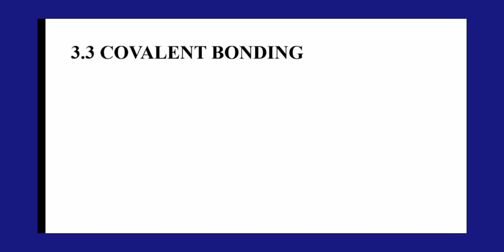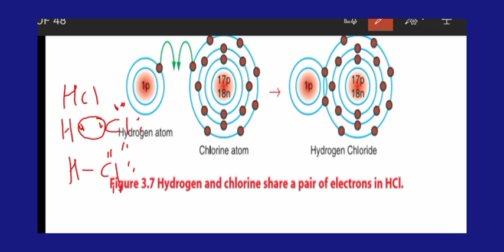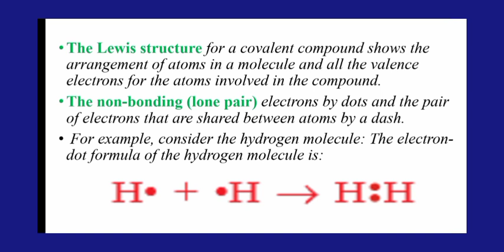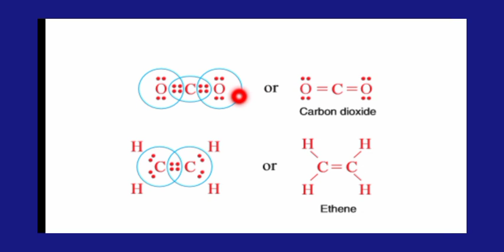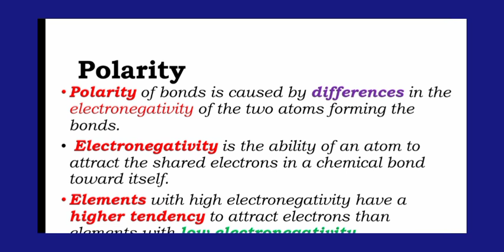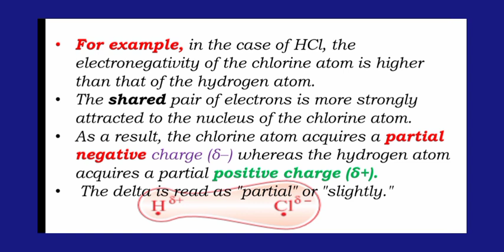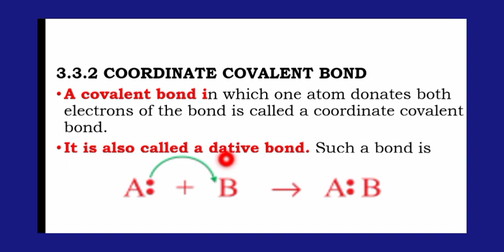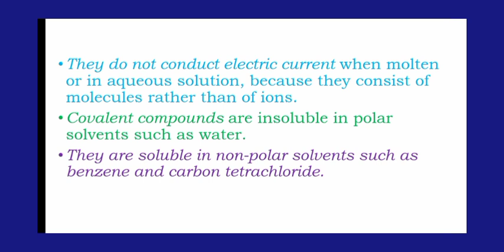Chemistry unit 3 part 2 for Grade 12 About covalent Bonds